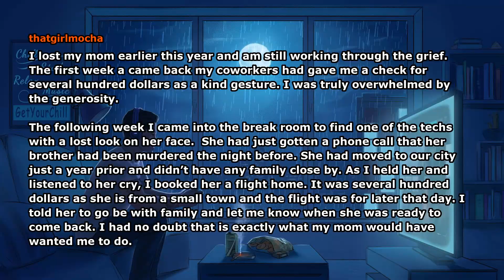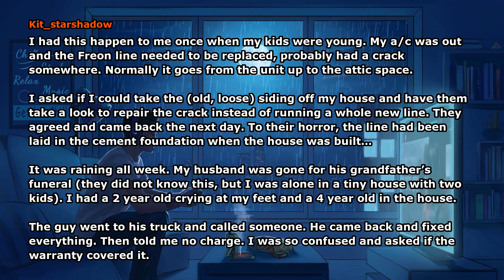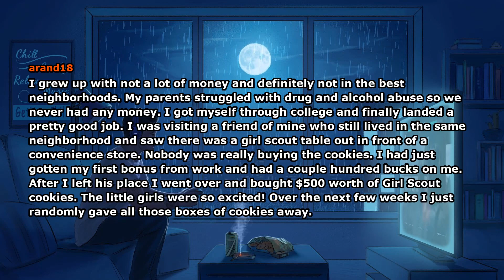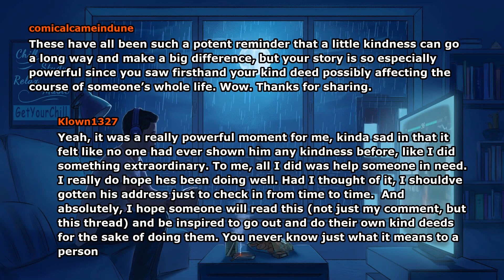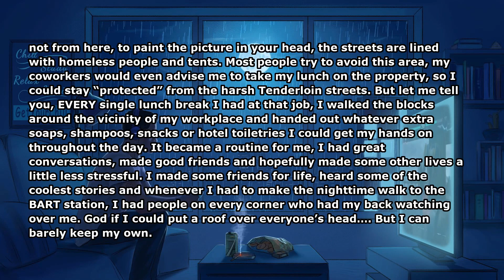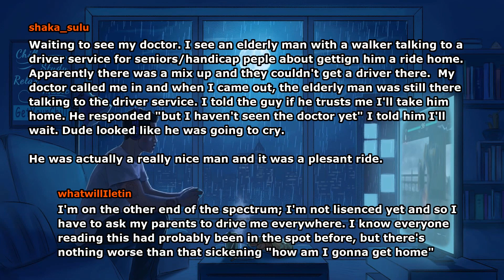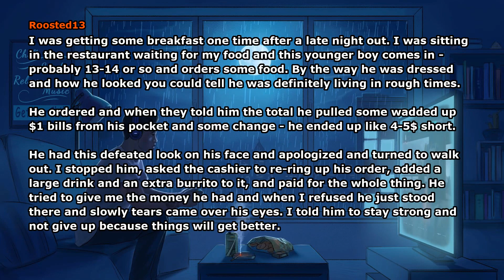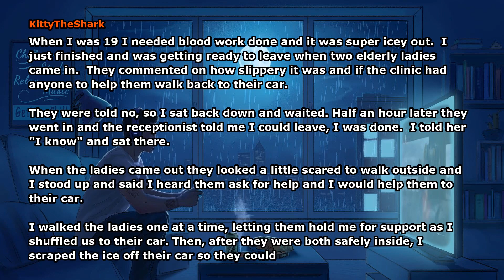What's something good and pure you have done that you have never told anyone? (Reddit Stories)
Credits:
What is something you’ve done purely out of the goodness of your heart, but have never told anyone?
Author: slizsarbleh
Subreddit: r/AskReddit

Comments by:
thatgirlmocha
Disposable70
ScrewAttackThis
Kit_starshadow
Once_An_Optimist
MariaOSullivan
arand18
Klown1327
comicalcameindune
plainlyput
trashcat415
the_comatorium
eyexxiii
shaka_sulu
whatwillIletin
JellyBiafra54321
Back2Bach
Roosted13
Rbbbb30
KittyTheShark